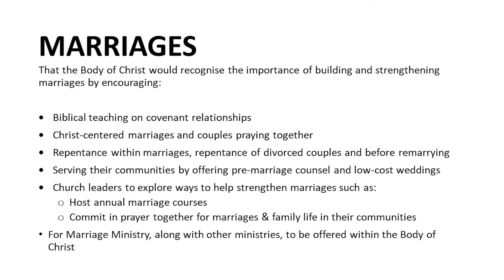Marriage Week | James Muir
We asked James to share with us some prayer points for Marriage Week... Which for some, was a challenge - for many different reasons. What resulted was extended prayer time after the meeting. Perhaps you know someone who needs to hear this message... and needs your prayers.

PRAYER POINTS

That the Body of Christ would recognise the importance of building and strengthening marriages by encouraging:

Biblical teaching on Covenant Relationships

Christ-centered marriages and couples praying together

Repentance within marriages

Serve their communities by offering pre-marriage counsel and low-cost weddings

Church leaders to explore ways to help strengthen marriages